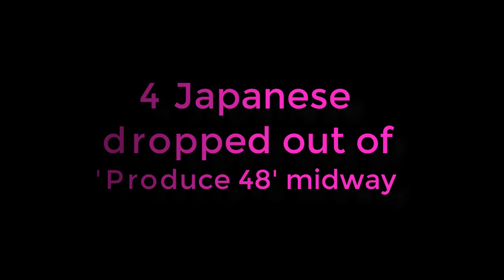4 Japanese Trainee drop out! [produce48]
4 Japanese Trainee drop out! [produce48]

According to reports on May 31, four contestants from the AKB48 side have dropped out of Mnet's 'Produce 48'.

On May 24, the contestants of 'Produce 48' carried out their 1st round competition performances with a total of 92 participants. Just ahead of the 1st round, media reports claimed that Tanaka Miku and Tsukiashi Amane of HKT48 and Uemura Azusa and Umeyama Kokona of NMB48 have decided to drop out of the competition. Their reasons are unknown.

In response to these reports, Mnet simply stated, "We cannot confirm the departure of contestants during the show. Please find out through the broadcast."

Meanwhile, Mnet's 'Produce 48' premieres June 15 at 11 PM KST.

Recommend!